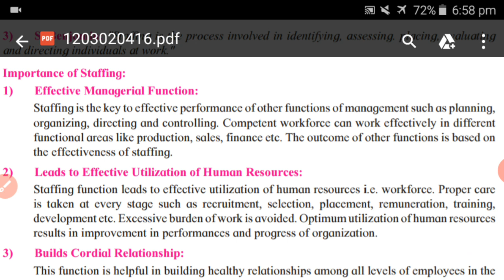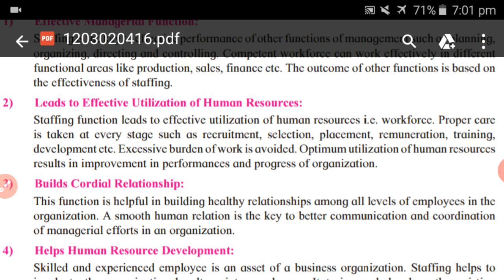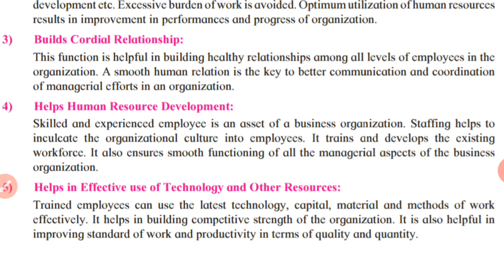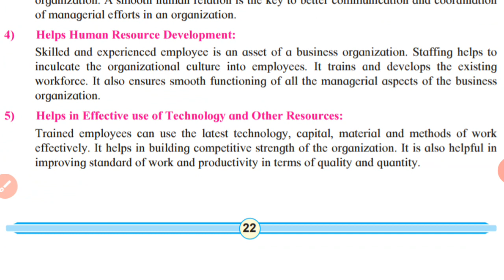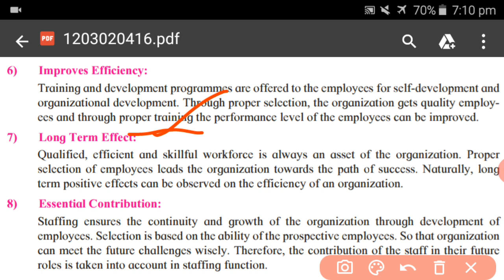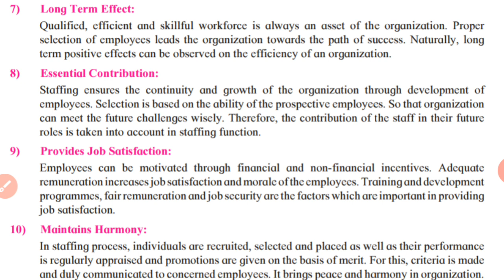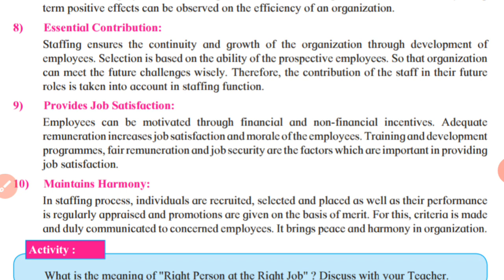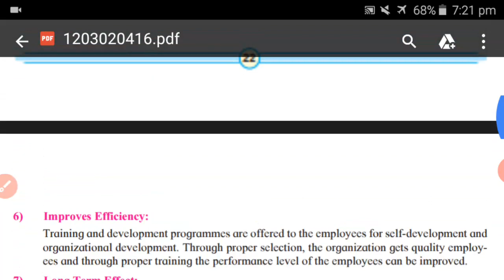(Part-6) Syjc | OCM | Chapter - 2 | Functions of Management | Importance of Staffing | MH Board